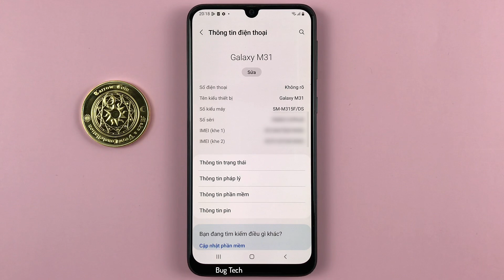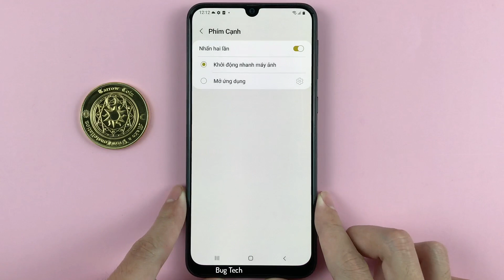Cách nhấn 2 lần nút Nguồn mở nhanh máy ảnh trên Samsung M31 Android 12